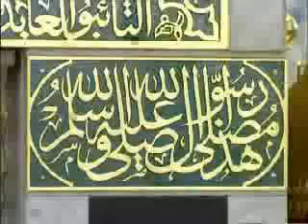AYE SABZ GUMBAD WALEY MANZOOR DUA KRNA